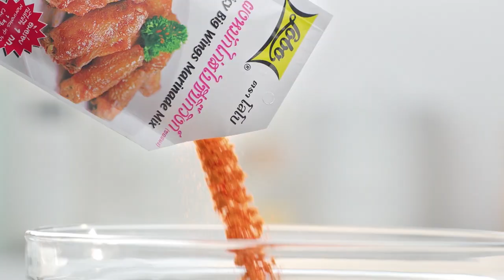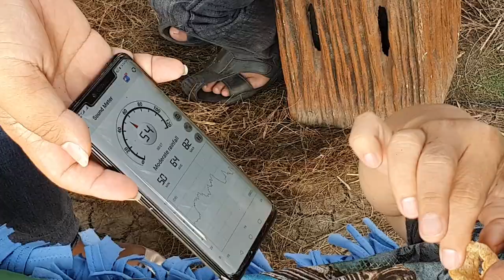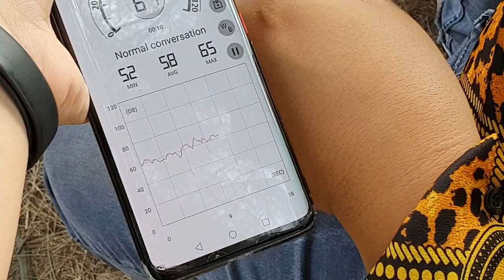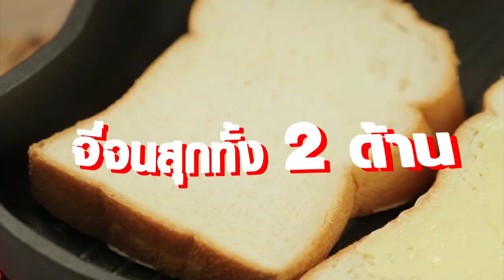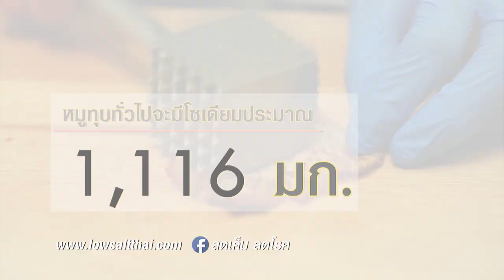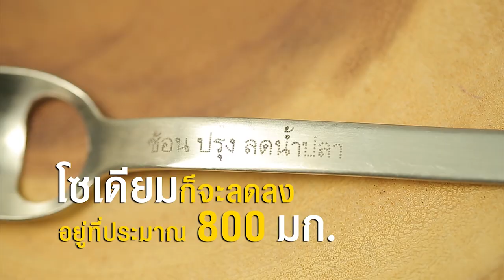'มนต์สิทธิ์ คำสร้อย' เปิดสำนัก บอกเลขเด็ด I เต็มปากเต็มคำ I EP.16 [ 2/3 ]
'มนต์สิทธิ์ คำสร้อย' เปิดสำนัก บอกเลขเด็ด ใครอยากรวยงวดหน้าห้ามพลาด!!

▲Line @yingsakfood